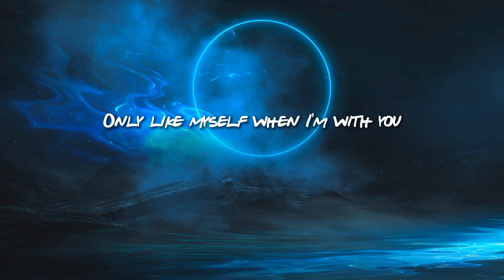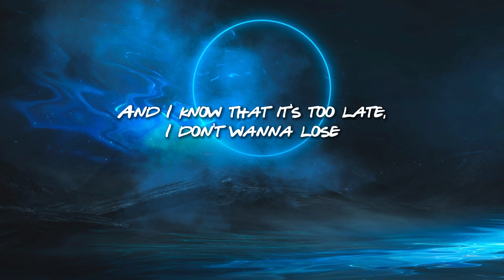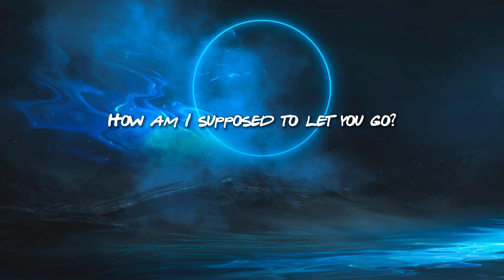SZA - Nobody Gets Me (Lyrics)